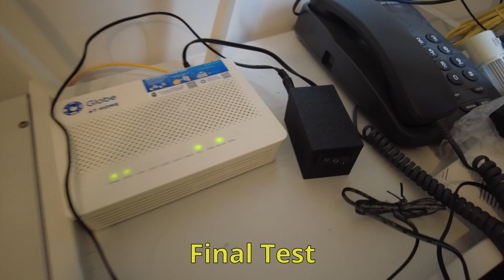Walang Kuryente Pero May Internet! DIY 12V Mini UPS For Modems and Routers - For Online Class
Because it’s golden age now in the Philippines and the power supply became as [un]reliable as it was ages ago, we built a mini UPS for our modem and router. This way, even when the power supply fluctuates or is totally out, we will still have internet connection for at least an hour (we tested our setup and it lasted for about 2 hours). This is especially useful when Marius attends his online classes or playing in online chess games/tournaments.

Check out how we built this mini UPS and message us if you want to learn how to build one for you, too.